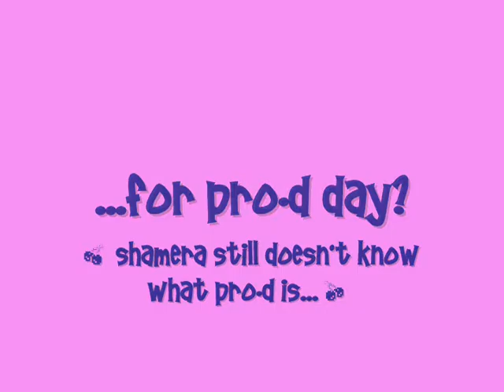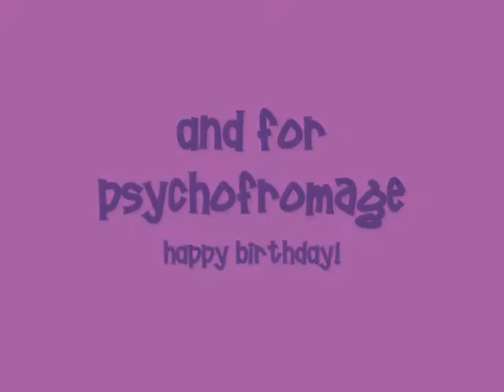Metrotown Cosplay Meetup -- October 19, 2007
Song is Kimi Monogatari by Littlr by Little, also known as the third Naruto Shippuuden ending song! (YAY SAI *LOVELOVE*)

This... this was done 'cause I was bored. Happy birthday, PsychoFromage! 8D